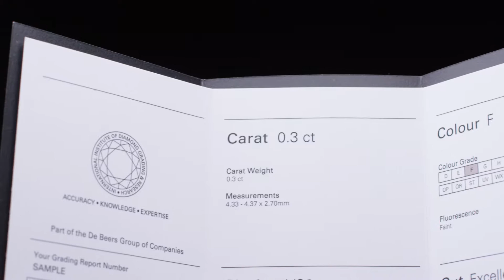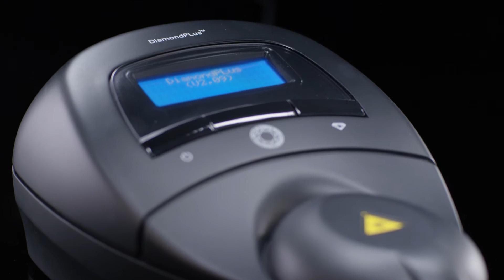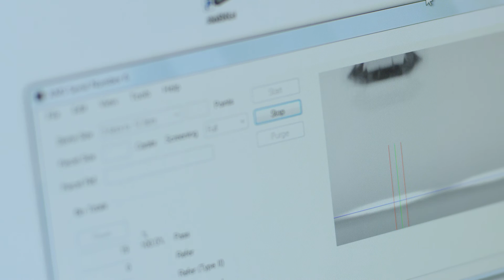IIDGR A De Beers Group Companies - Introduction by Jonathan Kendall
Our mission is to provide a premium grading service and proprietary equipment unique to the diamond industry.

The De Beers Group of Companies, the organisation most closely associated with the mystique and science of diamonds, established The International Institute of Diamond Grading & Research (IIDGR) in 2008. Since then, we have remained true to our vision of providing premium services and ensuring we are contributing to the industry by preserving the integrity of each diamond that passes through our global laboratories. The International Institute of Diamond Grading and Research has laboratories in three global locations, Antwerp, Surat and Maidenhead. Each location provides first class services in diamond grading and testing. These facilities provide first class services in diamond grading and testing. At all of our facilities, our experts use comprehensive analysis using a variety of different in-house and proprietary equipment to ensure that every diamond we assess is naturally occurring and untreated consumer confidence is at the heart of everything we do. Our fundamental promise of accuracy, knowledge and expertise allows us to confidently stand by our results. Over 125 years of industry expertise ensures the quality of our service is the best in the business.